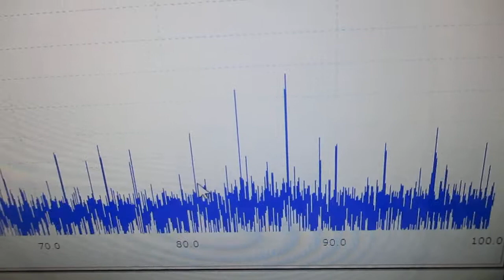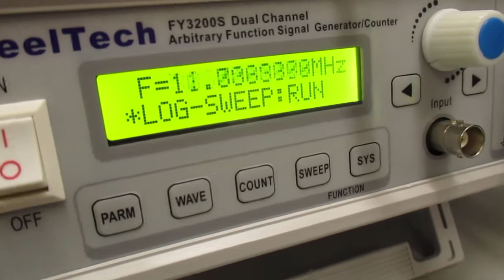小型ポンプを利用した「流水式超音波制御技術」 ultrasonic-labo